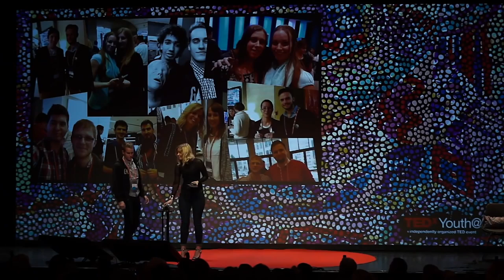Sorsfordító apró tettek | Mészáros Beatrix | TEDxYouth@Budapest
Életében fontosak az emberi kapcsolatok, a közvetlen barátságos légkör, nagyon érdekli a közösségek szerveződése, pszichológiája. Előadásával igyekszik megadni az utolsó lökést azoknak, akik nem is sejtik, hogy talán csak egy apró lépés választja el őket a sikereiktől.

Mészáros Beatrix reklámszakon végzett közgazdász, akinek feltehetően már az oviban is Kft. volt a jele, ugyanis igen hamar megfogalmazódott benne: jövőjét csak vállalkozóként tudja elképzelni. 27 évesen megalapította saját ügynökségét, a Mindeát, ahol csapatával mostanra már számos nemzetközi márka és intézmény közösségi média kommunikációját koordinálják.